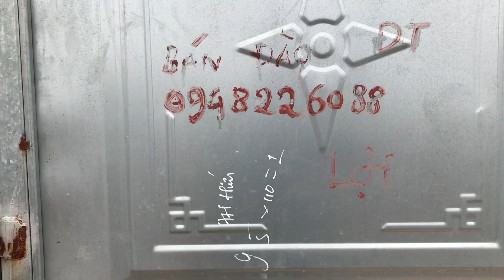đào tết 2021, vườn đào thế trên chậu đẹp, giá đào tết xin lh sdt trong vi deo